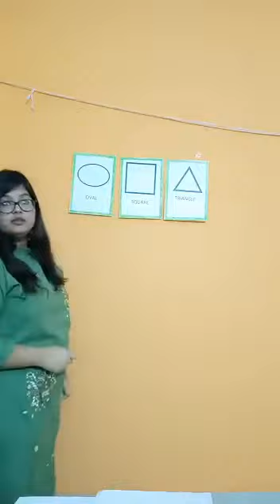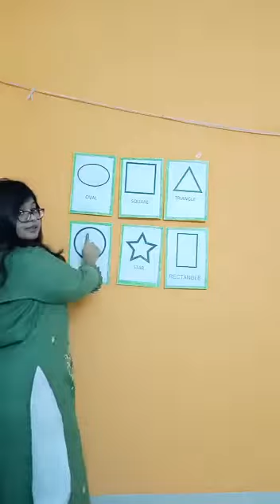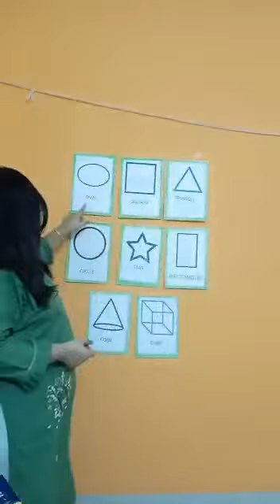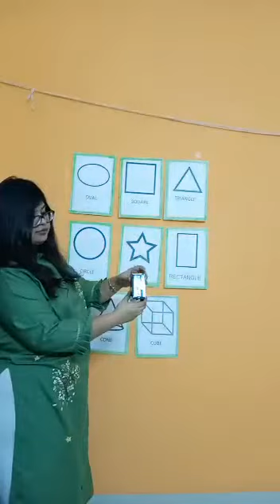Shapes Identification, Shapes, Teacher Of Bright Academy, Online Classes, Nursery.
Online Teaching has now become a part  of the regular curriculum in this technical world. Teachers of Bright Academy are coming up with some videos were they can make the children learn just by sitting back home and enjoying the fun of online learning.

Video Concept : Identification of Shapes
Students : Nursery
School : Bright Academy